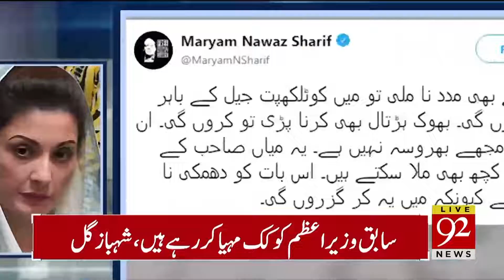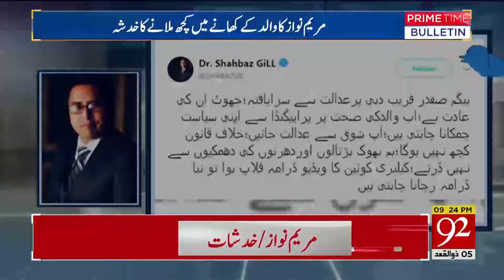Maryam warns of going on a hunger strike if Nawaz not allowed homemade food| 8 July 2019